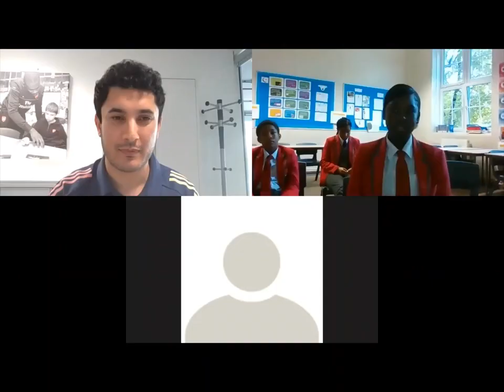Joe Willock celebrates Black History Month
Midfielder holds virtual Q&A with four local school pupils and Arsenal in the Community